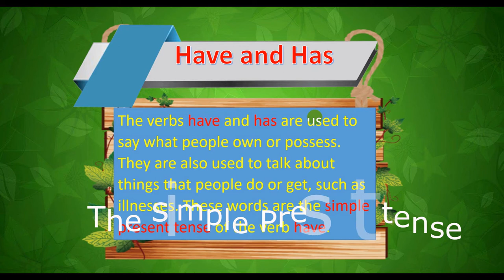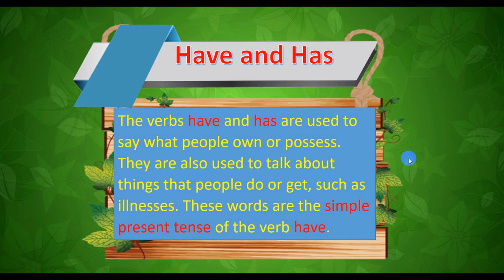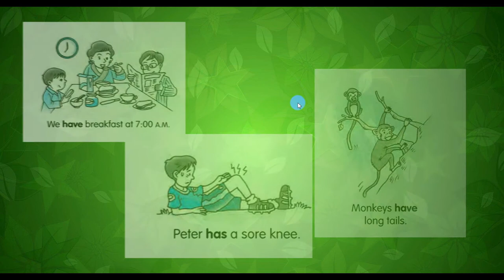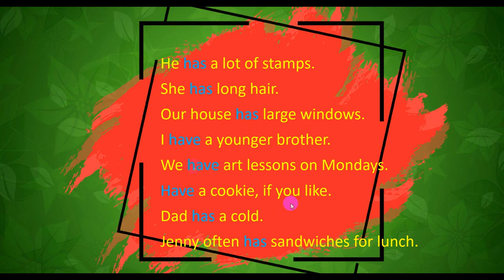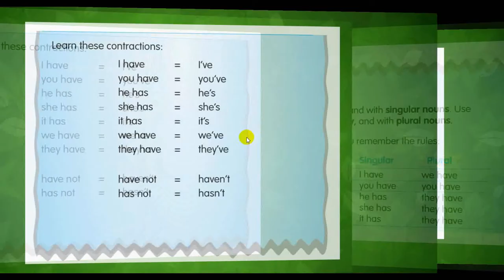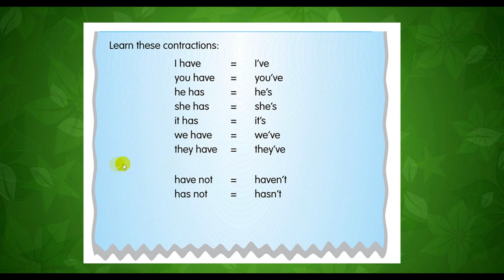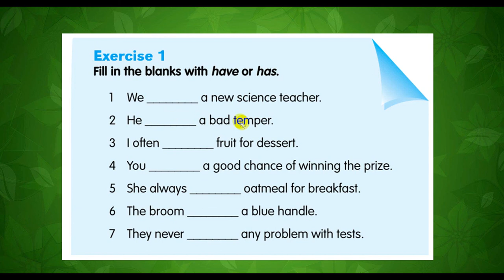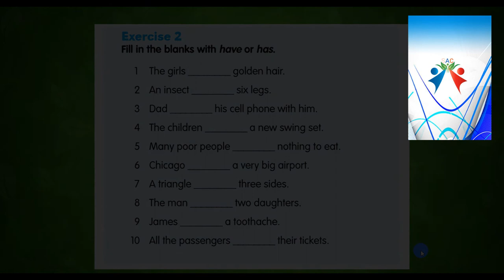Basic English Grammar 14|Have and Has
ថ្ងៃនេះយើងរៀនកិរិយាស័ព្ទ Have and Has កិរិយាស័ព្ទនេះវាមានលក្ខណៈ ពិសេសក្នុង ការប្រើប្រាស់ មានអត្ថន័យទៅតាមពេល​វេលា អញ្ចឹងដើម្បីច្បាស់ក្នុងការប្រើប្រាស់ អោយត្រូវតែការលៈទេសៈ សូមអញ្ជើញ
មក​​តាមដានវីដេអូទាំងអស់គ្នា ។